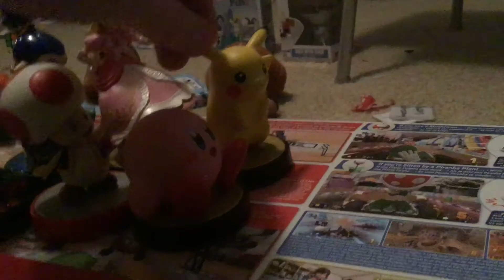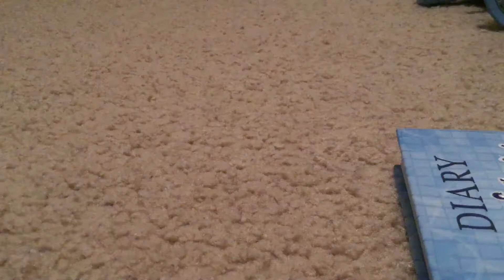Bftat 10 the game has changed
Well this was a pain to get from iMovie